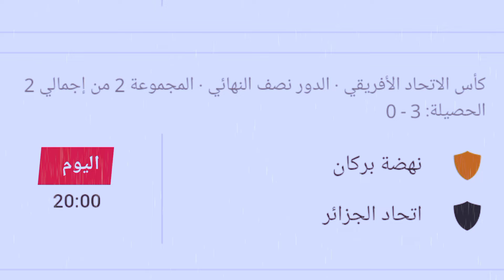توقيت مباراة نهضة بركان ضد اتحاد الجزائر 🔥 اليوم في نصف نهائي كأس الاتحاد الأفريقي 🏆✅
أهداف مبارايات اليوم بت مباشر
ملخص مباراة اليوم
جدول مباريات اليوم الاتنين 8 أبريل 2024
نهضة بركان في دور نصف نهائي كأس الاتحاد الأفريقي
كأس الإتحاد الإفريقي لكرة القدم
النهضة البركانية مباشر
نصف نهائي كأس الاتحاد الأفريقي
نهضة بركان مباشر
نهضة بركان بت مباشر
نهضة بركان اليوم مباشر
نهضة بركان اليوم بت مباشر
مباراة نهضة بركان ضد اتحاد الجزائر
ماتش نهضة بركان ضد اتحاد الجزائر
🔴إتحاد الجزائر و نهضة بركان مباشر
🔴إتحاد الجزائر ضد نهضة بركان بت مباشر
🔴نهضة بركان و إتحاد الجزائر مباشر
🔴نهضة بركان ضد اتحاد الجزائر بت مباشر
🔴نصف نهائي كأس الاتحاد الأفريقي مباشر
🔴نهضة بركان مباشر
,نهضة بركان و إتحاد الجزائر, موعد مباراة بركان ضد اتحاد الجزائر, توقيت مباراة نهضة بركان اليوم, القنوات الناقلة لمباراة نهضة بركان, ملخص مباراة بركان,